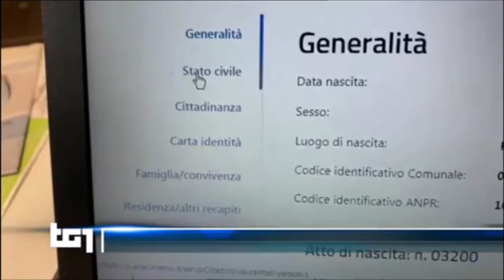Pubblica Amministrazione. Online il nuovo portale dell'Anagrafe Nazionale Popolazione Residente